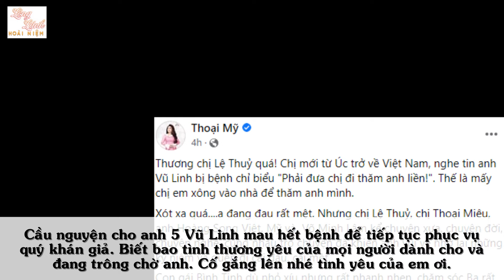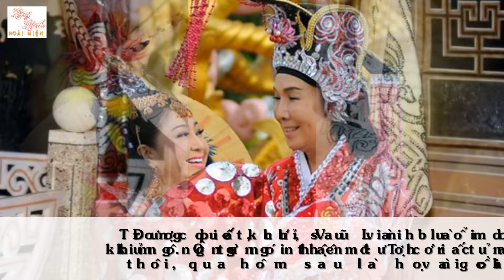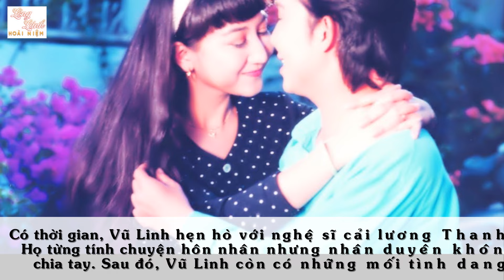NSƯT Vũ Linh Mắc Bệnh Nặng Tuổi U70 Khiến Fan Lo Lắng; Thoại Mỹ Cầu Nguyện. Cuộc Sống Ông Ra Sao?